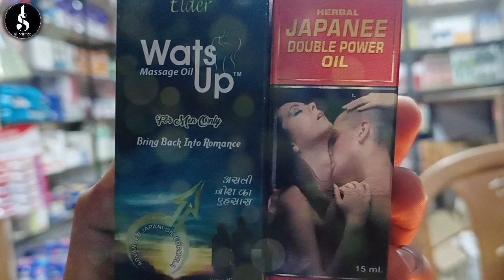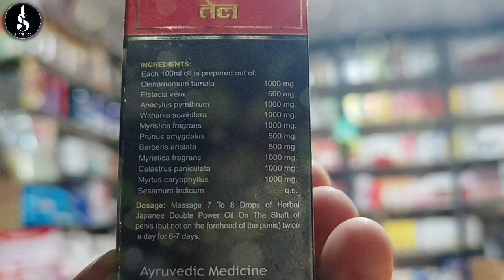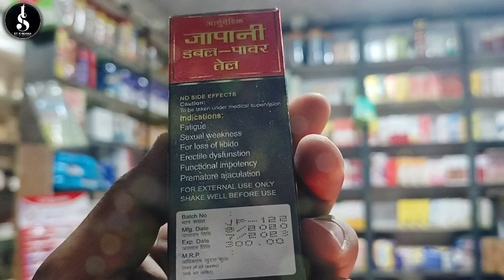Nupa singi khutsu khutlai mapangal kannaba massage oil sing- Japanese double power oil & wats up oil